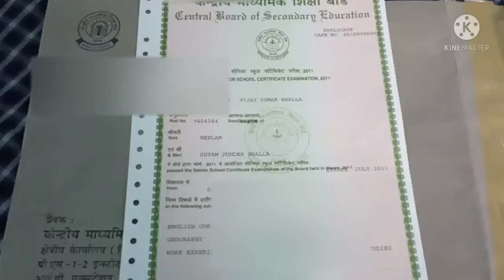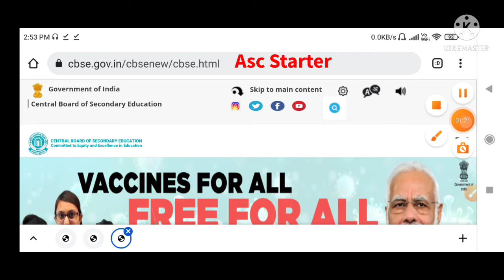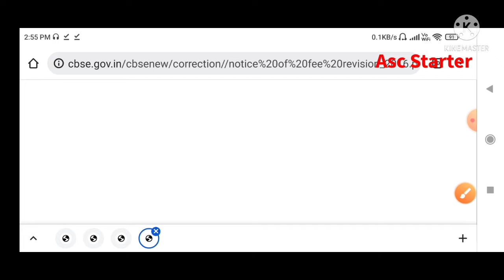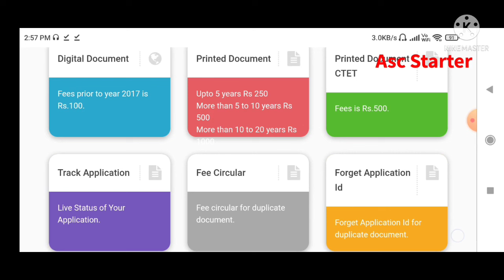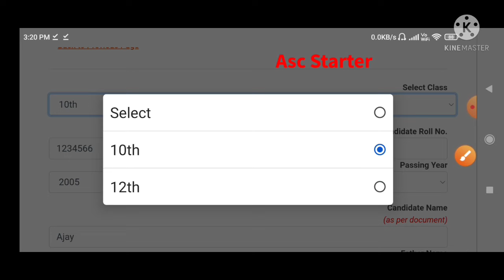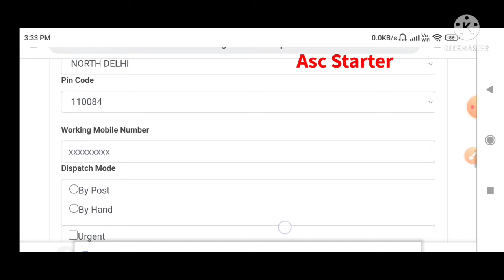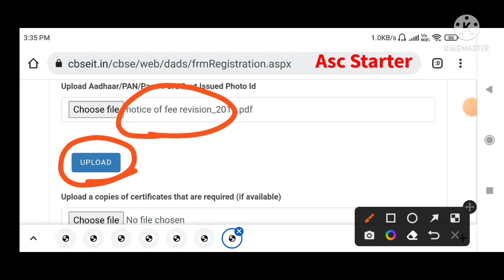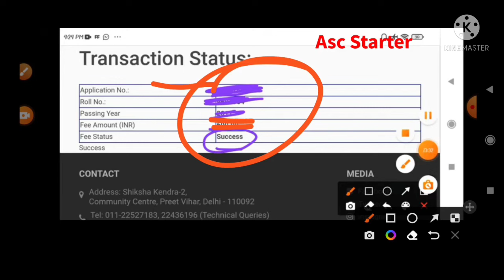khoi hui marksheet kaise nikale - certificate , migration class 10 & 12 cbse ll original certificate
khoi hui marksheet kaise prapt kare
khoi hui marksheet kaise download karen
duplicate marksheet kaise banaye cbse board
duplicate marksheet kaise banwaye
class 10th khoi hui marksheet kaise banaye,
dusri marksheet kaise nikale,
cbse board duplicate marksheet,
cbse ka duplicate marksheet,
cbse ka duplicate marksheet kaise nikale,
cbse ka duplicate marksheet kaise banaye,
how to get duplicate marksheet from cbse,
how to get duplicate 10th marksheet cbse board,
chori hua hua certificate kaise banaye
class 10th passing certificate cbse
original marksheet kaise nikale 2022
original certificate kaise nikale 2022